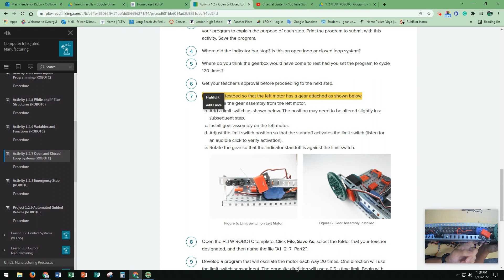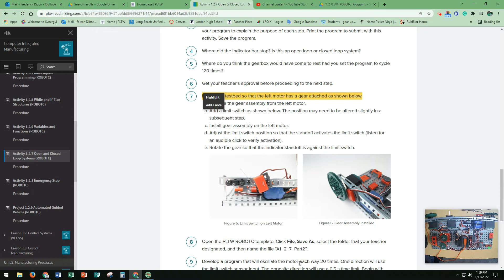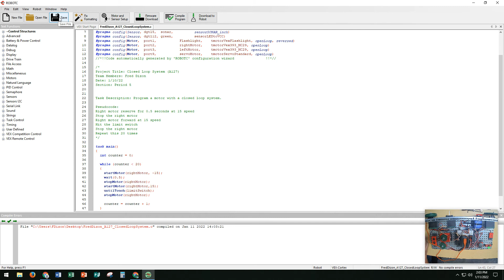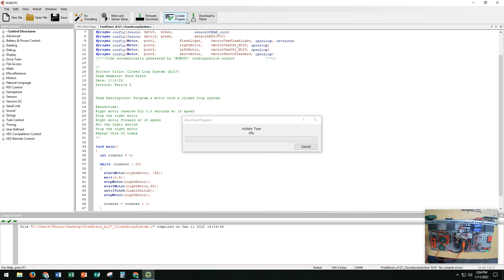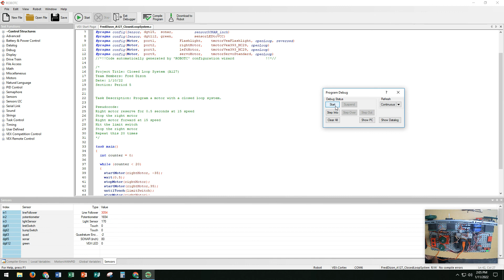Control Systems Activity 1.2.7 (step 9)-Closed Loop Systems